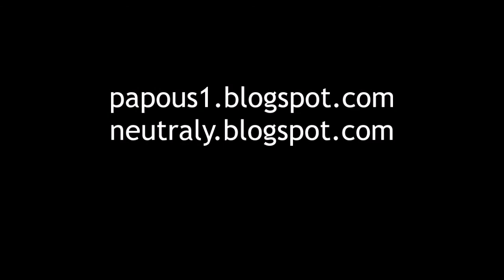JayKay na Berounce, 12.6.2021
První voda, první kontakt s pádlem, výuka vodáckého pozdravu a trucování háčka + chrpy, ječmen a sírovec.